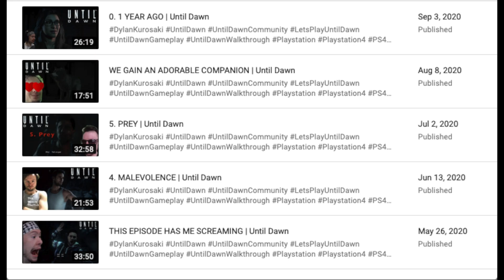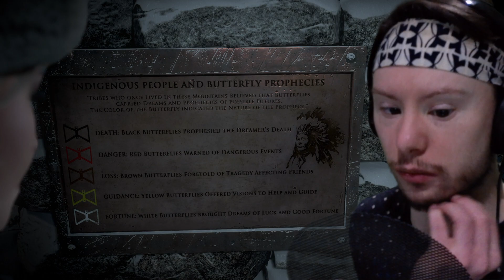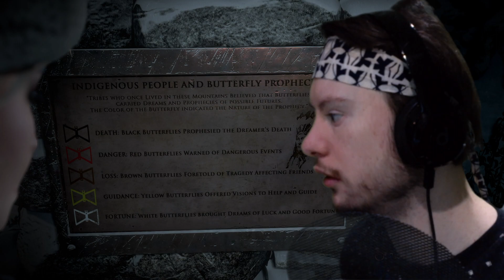MOMENTO MORI (Sam & Chris) | Until Dawn